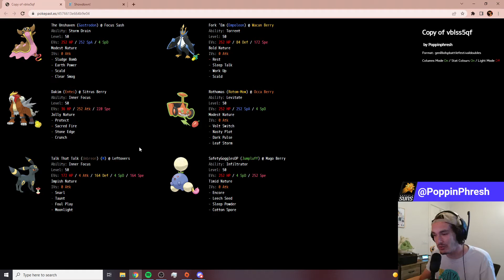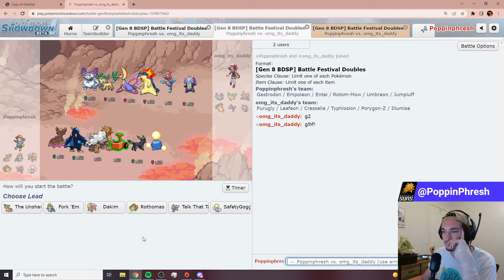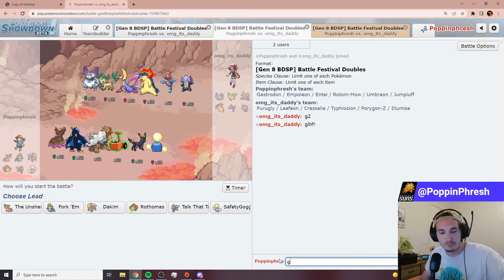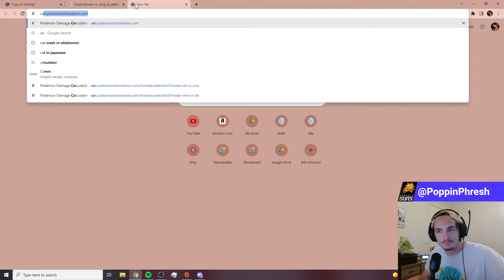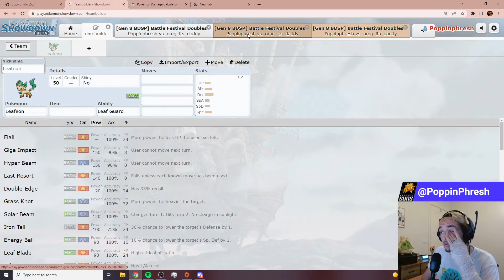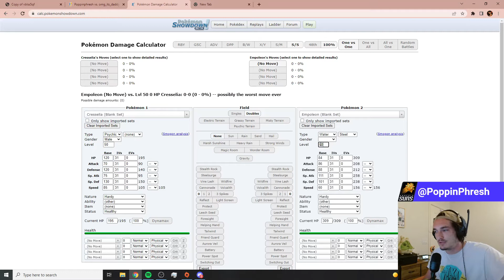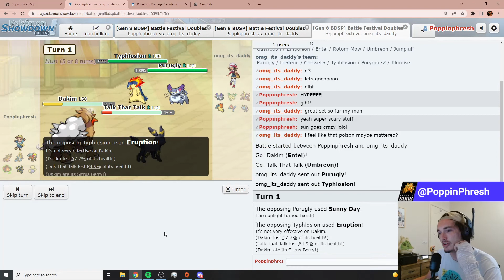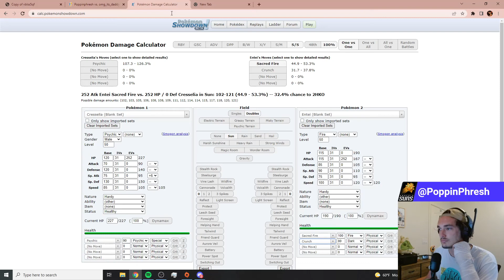Fun in the Sun | VBL-S Season 5 Quarter Finals vs Philly Ash Woopers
Purugly the new groudon?!?!!